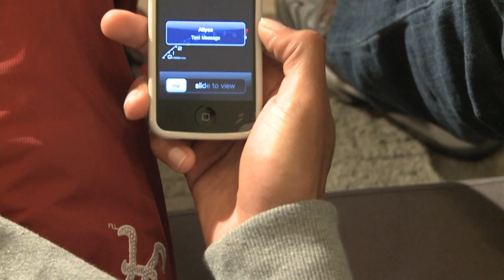Welcome Home Trailer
Overly dramatic trailer of Campus Movie Fest entry